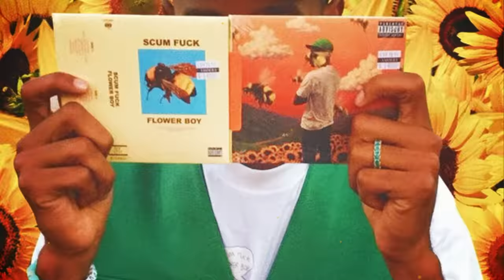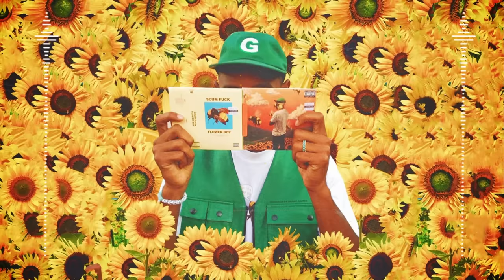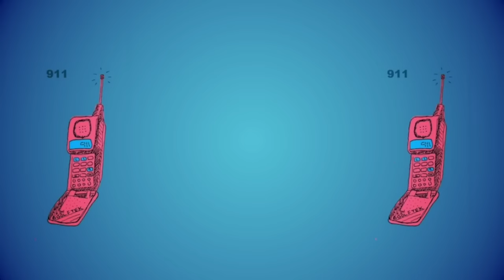Tyler, the Creator's "Flowerboy" Explained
Through one of the most vulnerable hip-hop albums released in the 2010s, 2017’s Flower Boy was a project that would change the entire scope of Tyler’s career. This album is jazzier, more relaxing, and more vulnerable compared to any other piece of work Tyler had put out prior. To dissect this project, let’s first look at the name “flower boy” by Tyler, the Creator.